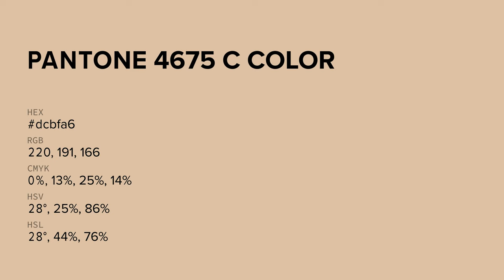Adobe Beige color dcbfa6 hex color - Orange color - Cool color dcbfa6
What color is Adobe Beige ? dcbfa6 hex color - Orange color - Cool color dcbfa6

Hex dcbfa6 Color Code is also known as Adobe Beige color.

Hex dcbfa6 Color code in RGB color code model is created after adding 86.27% red color, 74.90% green color and 65.10% blue color.
Hex dcbfa6 Color code in CMYK color (process color) code model is generated after subtraction of 0% cyan, 13% magenta, 24% yellow and 13% black.